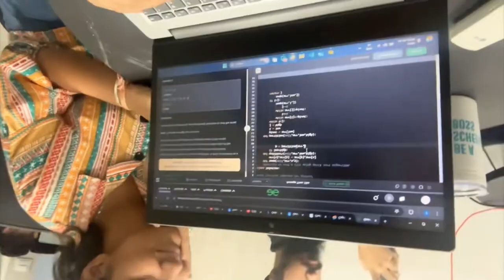A day in Corporate life / Lunch break